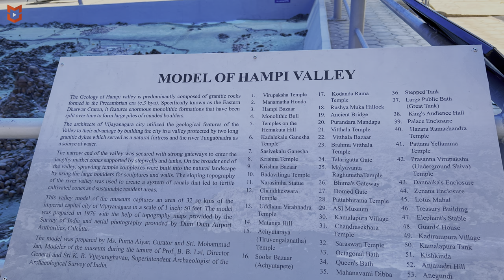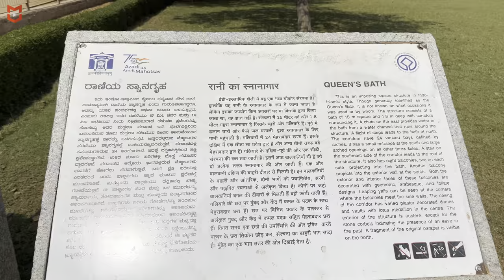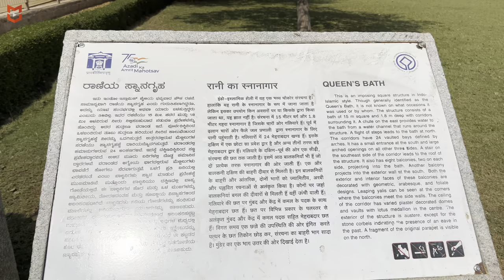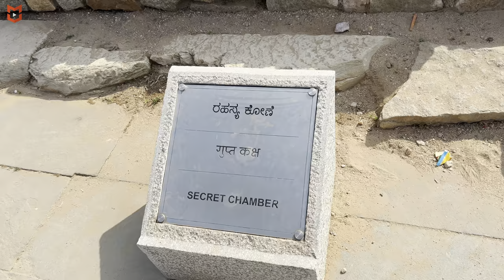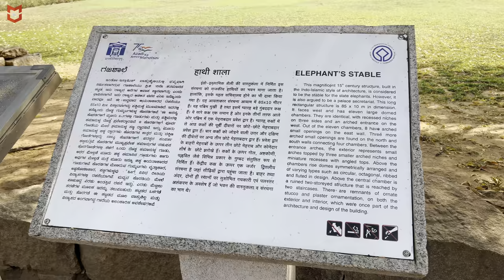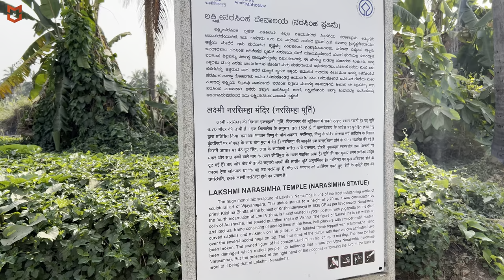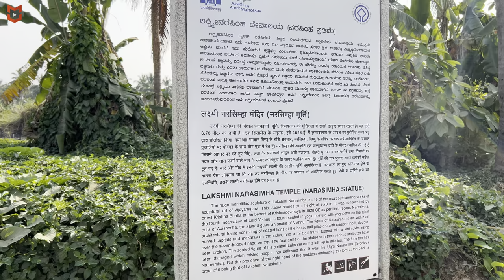Mystical Marvels of Hampi | UNESCO World Heritage Sites | Day 3 | Mercury Vlogs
Hello Mercs,
Step back in time 🕰️ and uncover the ancient wonders of Hampi, a UNESCO World Heritage Site nestled in Karnataka, India! In this mesmerizing video, we'll take you on a journey through the centuries-old sites that echo tales of glory and architectural brilliance.

🏛️ Wander through the sprawling ruins of Vijayanagara, the majestic capital of the Vijayanagara Empire, and witness the remnants of a once-thriving civilization. Marvel at the intricate carvings of the Virupaksha Temple, dedicated to Lord Shiva, and feel its spiritual aura envelop you.

🛤️ Explore the maze-like streets where history comes alive, and discover a masterpiece of ancient craftsmanship. Experience the vibrant energy of the Hampi Bazaar, where traditions blend seamlessly with the modern world.

🌟 But what sets Hampi apart? Its UNESCO World Heritage status speaks volumes about its cultural and historical significance. From breath-taking landscapes to architectural marvels, every corner of Hampi tells a story of India's rich heritage.

🗺️ Whether you're a history buff, a curious traveller, or simply seeking adventure, Hampi promises an unforgettable experience. 🎥✨

Music/Song Credits :
My Intro Music:

By Maro nori beats : Indian X Boom-Bap Type Beat ''DASYA'' | Divine Type Hard Freestyle Beat 2024